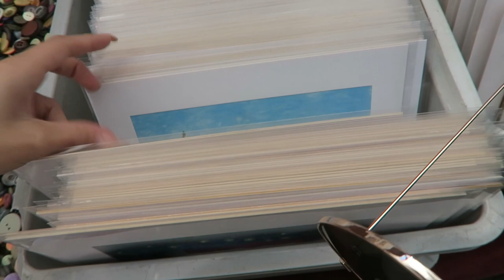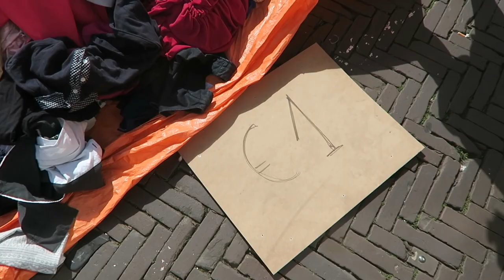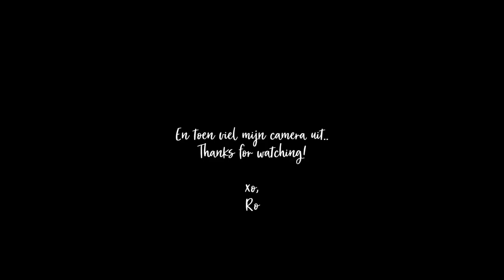VINTAGE SHOPPEN OP WATERLOOPLEIN + TRY-ON 🙌🏻 💥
Is ze weer! Dit keer ben ik op Waterlooplein samen met Aimée (of course) op zoek naar de mooiste tweedehands items en heb er heel wat gevonden. Waar moet ik volgende keer heen? Laat het weten! Love, Romane 🌞